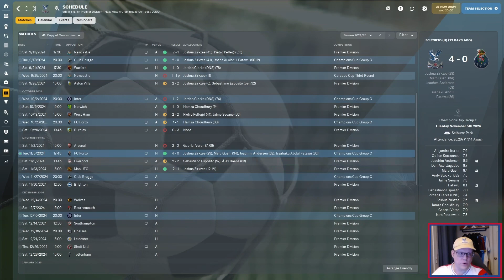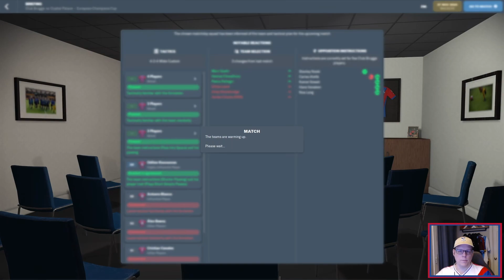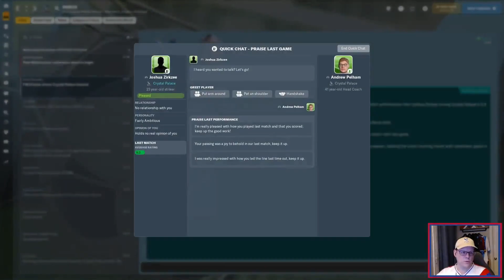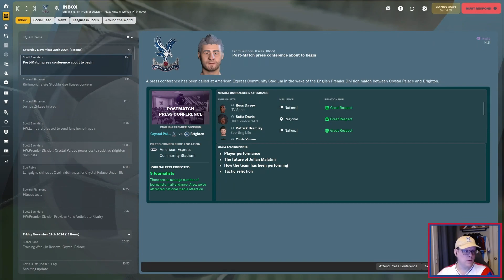PAIN BY PAIN: REBUILDING PALACE | EP 29: THIS COULD HURT| CRYSTAL PALACE | FOOTBALL MANAGER 22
Today we face Brugge again, and if we win the worst we can finish is 2nd Place in the group.  Then Derby days are upon us, as we face a very good Brighton team.  What you will not see is the three minutes of silence that occurred when a key player went out in the first half...hopefully it doesn't scupper our season.